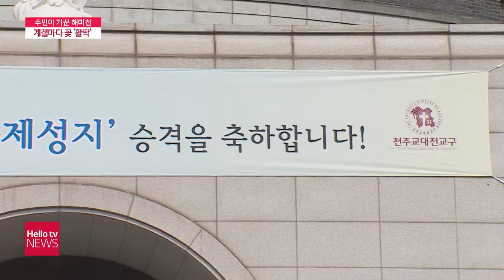'주민이 가꾼 하천도 있어요'...서산 해미 명소 주목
서산 해미지역은 읍성이나 천주교 성지로 유명한데요. 최근에는 주민들이 가꾼 하천이 눈길을 끌고 있습니다.
계절별로 각기 다른 꽃이 피어 색다른 모습을 선보이고 있는데 지금은 해바라기가 절정입니다.